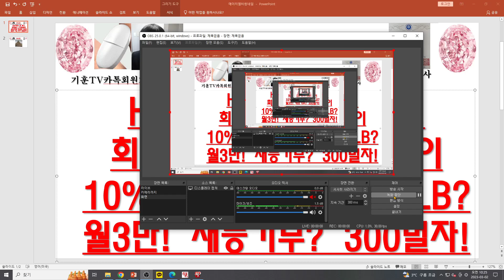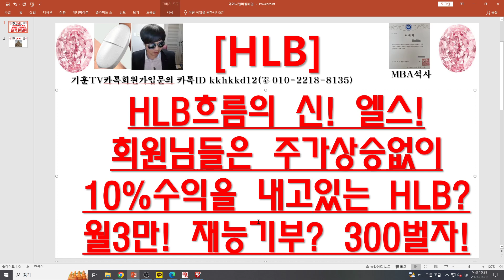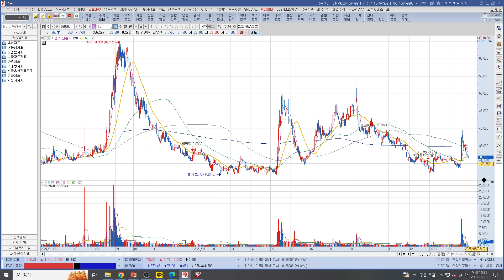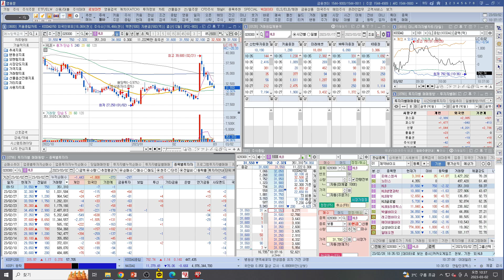[주식투자]HLB(엘또속 완성,진행으로모든게 설명되는 HLB그룹!피에스엠씨 엄청난 롤링!HLB오늘도 약세! 이유는?)